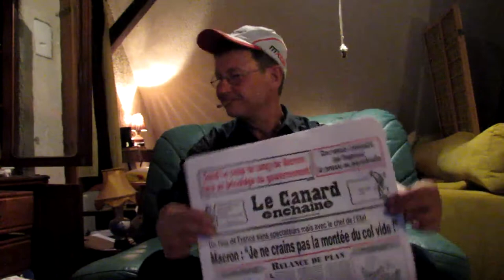Philippe Stocker Trialvideos Rhinau @€xp€rt$